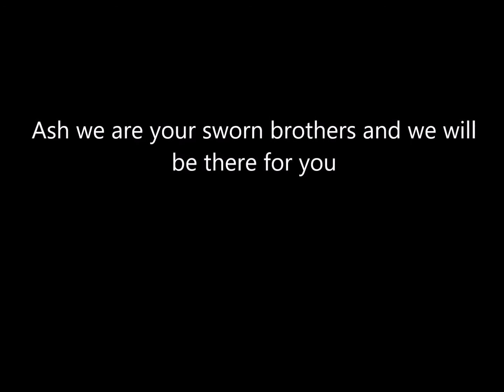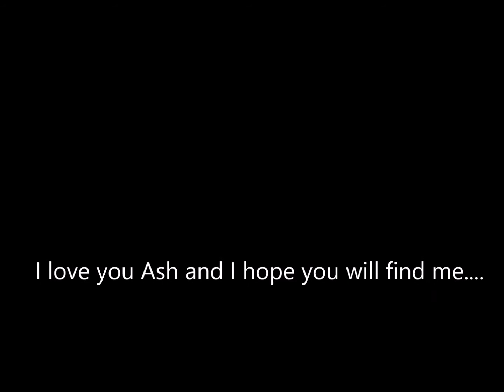Trailers Pokemon Legends of the Staraptor Academy version 2 0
The new trailer for next month